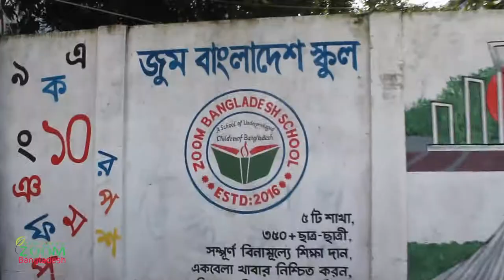সুবিধািঞ্চিত শিশুদের নিয়ে জুম বাংলাদেশ-েএর ফল উৎসব -2020 || Fruits Fest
জুম বাংলাদেশ স্কুল : ফল উৎসব-2020
ফল উৎসবে সহায়তার জন্য ধন্যবাদ  এডিশনাল ডিআইজি মনিরুজ্জামান (এন্টি টেররিজম ইউনিট, বাংলাদেশ পুলিশ ) , রাঙ্গামাটির জেলার অতিরিক্ত পুলিশ সুপার তাপস রঞ্জন ঘোষ, জুম বাংলাদেশের প্রধান উপদেষ্টা খালেদ হুসাইন দিপু,  সেগুনবাগিচার বিখ্যাত রেষ্টুরেন্ট ভোজের মালিক শাহেদ রুপম, জুম বাংলাদেশ স্কুলের সভাপতি রুহুল আমিন (সেলিম), আক্তারুজ্জামান রকি ,  জেরিন সুলতানা, খাদিজা বিনতে মনির (তিয়াসা)  আপনাদের সবাইকে।

Evergreen Zoom Bangladesh Foundation is a non-profit organization. At present it is working with the underprivileged children of Bangladesh.